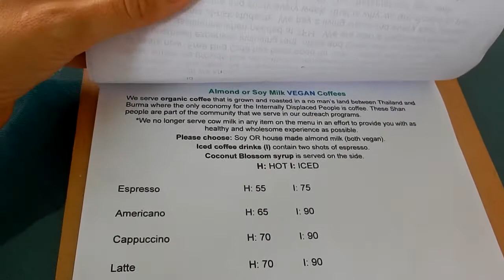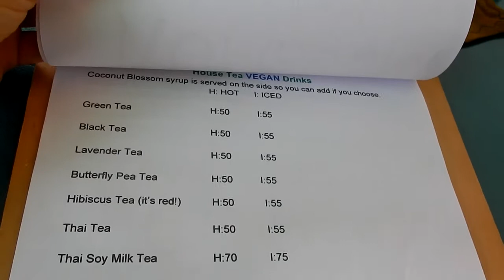Free Bird Cafe, Chiang Mai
A wonderful vegan and vegetarian restaurant in Chiang Mai that is all about love.